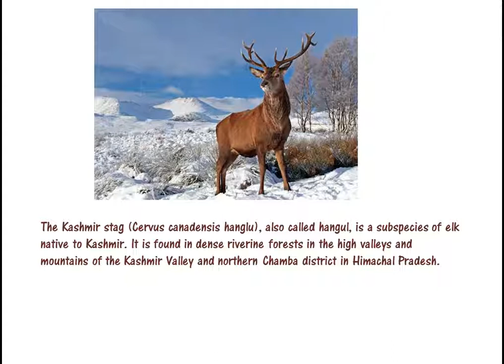HANGUL THE PRIZED KASHMIRI STAG